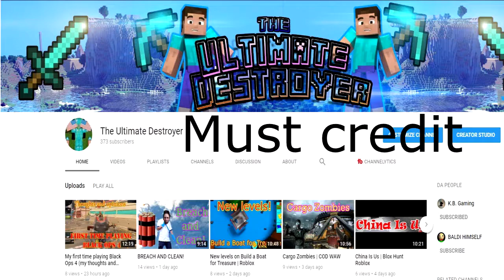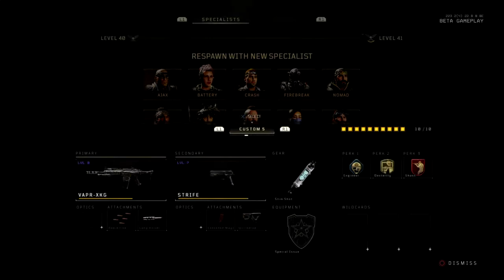1 hour of cod bo4 60fps gameplay (free to use)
This was the last time I played the BO4 beta before it ended, I had to end it 20 minutes before it ended though because my connection became bad. I decided to make some free to use gameplay since I think people would be interested.